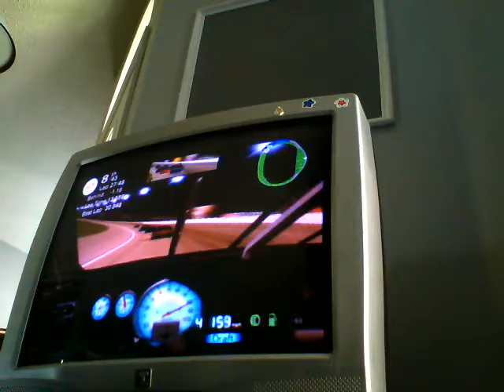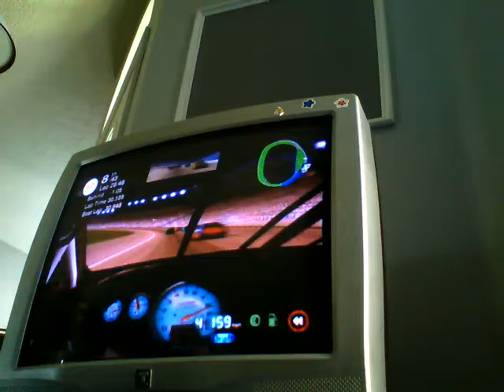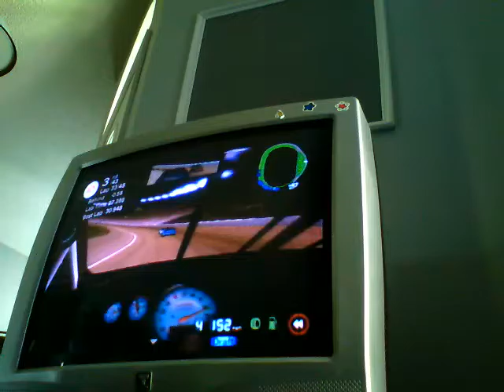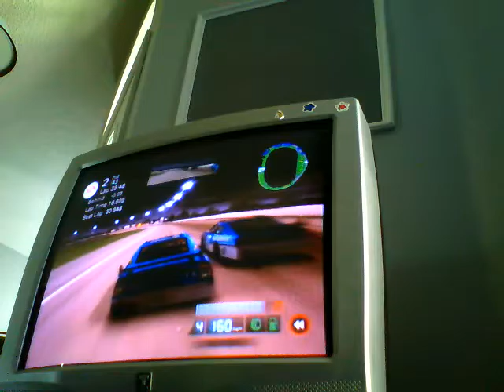Clint Bowyer's run at Chicagoland Part 2